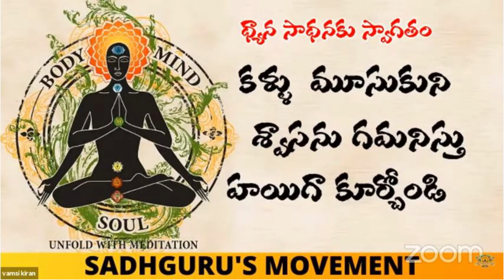Meditation with Brahma